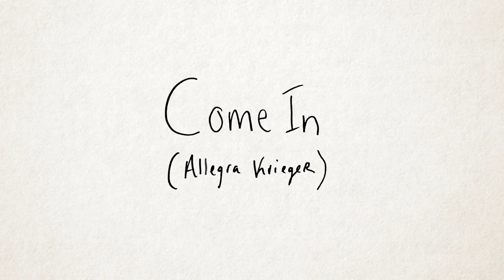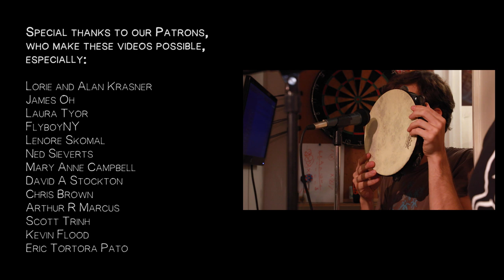Allegra Krieger - Come In (Apartment Sessions)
Music and Lyrics by Allegra Krieger
Arranged by Drew Krasner & Evan Tyor

Allegra Krieger - vocals, acoustic guitar

Chase Potter - violin
Midori Sadamatsu Witkoski - viola
Pearl Rhein - viola
Will Marshall - viola
Lydia Paulos - cello
Jon Chen - cello
Andy Taylor - cello

JaMichael Frazier - flute
Frankie DeRosa - alto flute
Josh Plotner - bass flute
Drew Krasner - clarinet
Eitan Gofman - alto clarinet
Tyler Burchfield - bass clarinet

Olivia Fortunato - harp

Jacob Matheus - electric guitar
Jakob Reinhardt - mandolin
Rob Taylor - upright bass
Eladio Rojas - drums
Sebastian ‘C-bass’ Chiriboga  - percussion
Danae Greenfield - keys

Luke McGinnis - vocals
Robbie Simmons - vocals
Evan Tyor - vocals

Engineered by Evan Tyor & Jen Kraus
Mixed by Jakob Reinhardt
Mastered by Evan Tyor
Session Outro by Evan Tyor
Filmed by Liz Maney & Jeanette Moses

Apartment Sessions Logo Animation - Brian Plautz
Session Title Handwriting - Allegra Krieger

Special thanks to our Patrons, who make these videos possible.